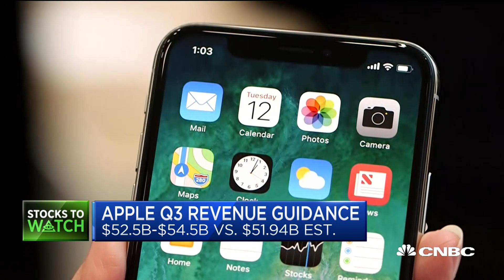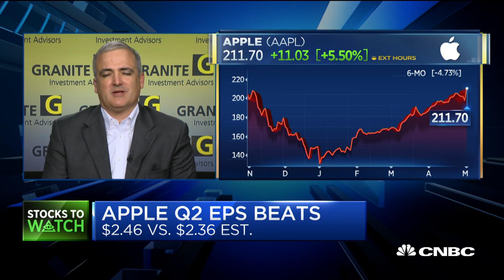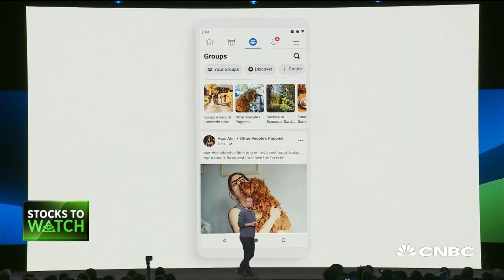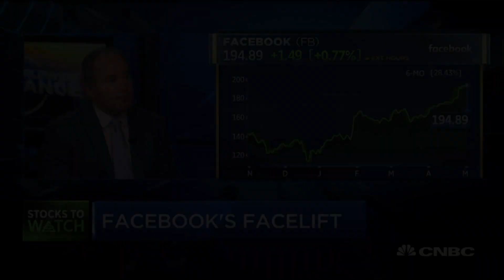Tech check in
Timothy Lesko, Granite Investment Advisors Principal, and Daniel Ives, Wedbush Securities Managing Director of Equity Research, talk Apple's big earnings beat, plus what's on the horizon for Facebook